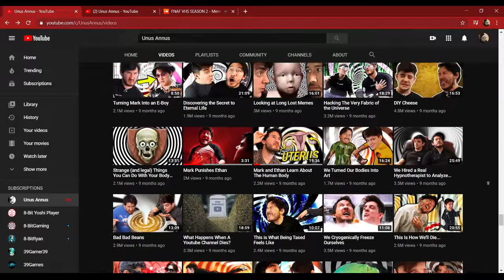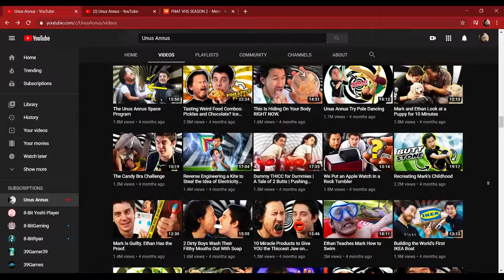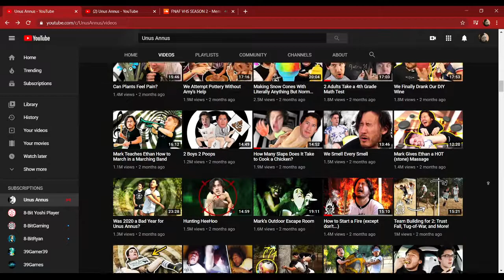Memories: Unus Annus Edition (MementoMori)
This was recorded the night of the livestream